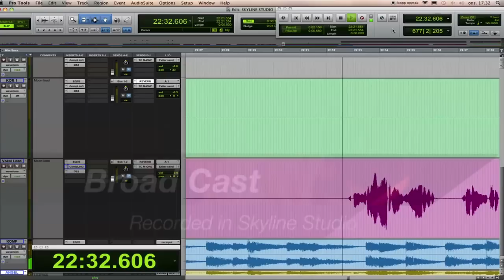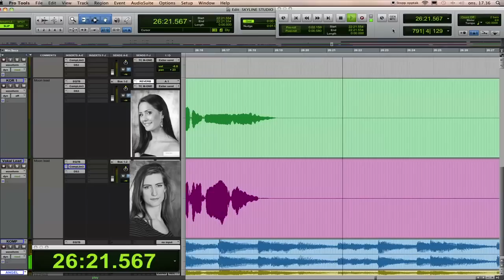BROAD CAST In The Arms Of An Angel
Sang;
Camilla Skjerven Veie-Rosvoll og Christina Bæver

BROAD CAST;
Christina Bæver
Glenn Luijbregts
Camilla Skjerven Veie-Rossvoll
Gunnhild Husdal Landrø
Andreas Risløw Iversen